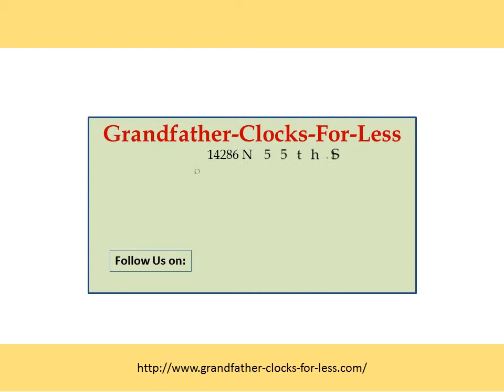Buy Online Grandfather Wall Clocks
- Decorate your Walls with Grandfather Clocks. Get a touch of tradition with our antique grandfather clocks that promise to enthrall its onlookers. 110% low price guarantee!